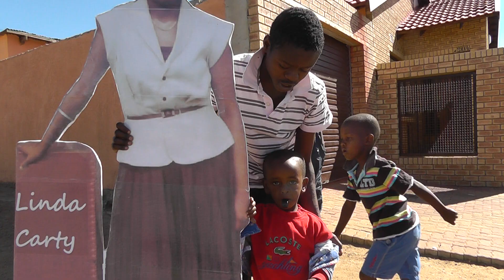Don't give up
The message is clear @1:12. Heritage... different meanings... children, community... explained in "Ubuntu in HD" here:

PETITION 12 WORLD LEADERS
By StudyAmadeus (200+)

by Jennifer P. (5738+)

Every click helps.